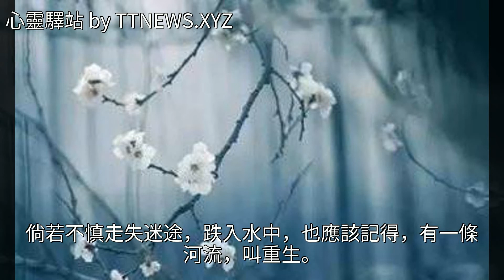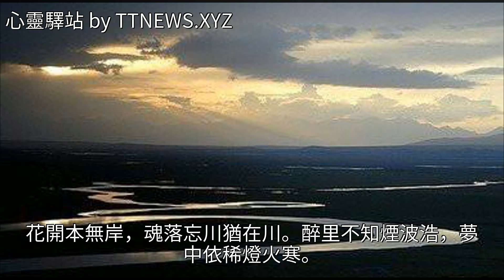人生：半醉半醒半精明，半痴半呆半糊塗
人生：半醉半醒半精明，半痴半呆半糊塗人生：半醉半醒半精明，半痴半呆半糊塗美文